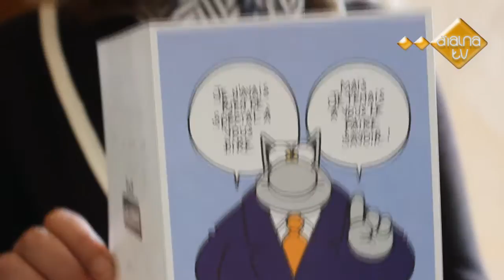Pour ses 25 ans, le thé Bouraza s'associe au Chat de Philippe Geluck